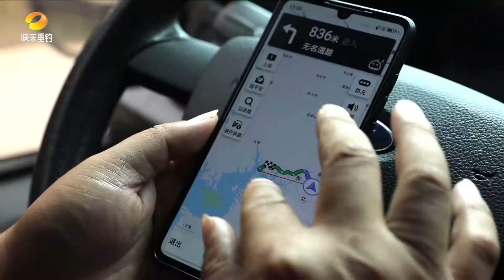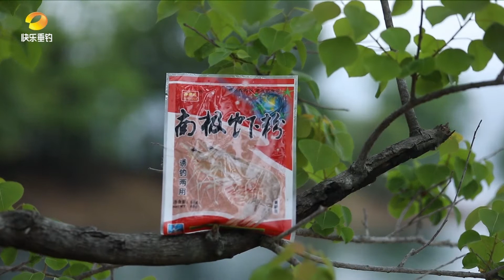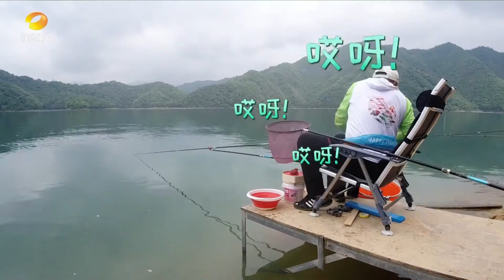😋红烧中式“鲱鱼”之太平湖寻鲜记！闻着臭吃着香得很~|钩尖上的美食A Delicacy On The Hook Tip|快乐垂钓频道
钩尖上的美食A Delicacy On The Hook Tip：游钓全国，寻找与鱼相关的美食。与你分享垂钓路上的视觉、味觉全新体验！
美食中国 钩尖上的美食A Delicacy On The Hook Tip#快乐垂钓频道